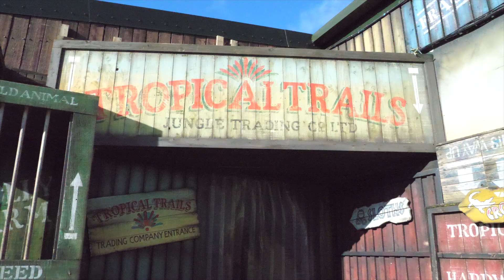Folly Farm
We went to Folly Farm with our friends during half term, February 2024.